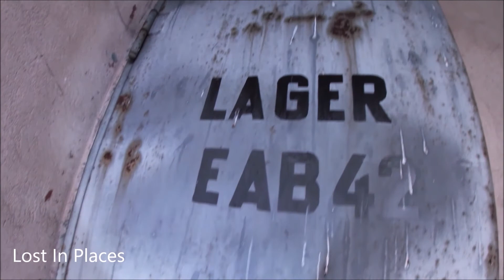Lost In Places - Trainspotting Teil 2